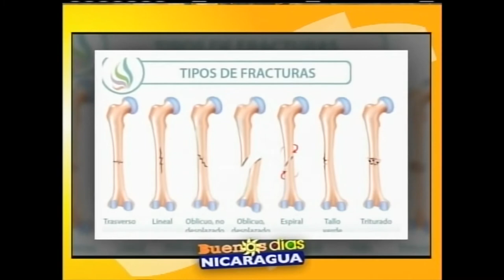Fractura de pelvis